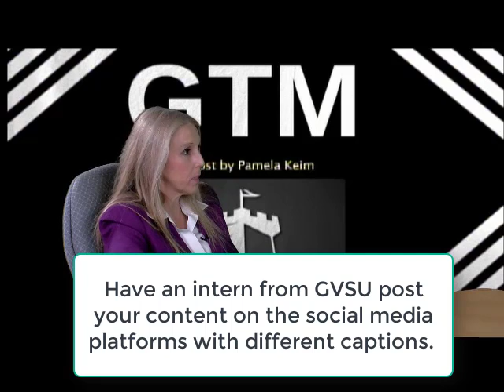How is WGVU creating your show content to follow your audience/listeners?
Becoming Neighbors with Shelley Irwin-WGVU Morning Show on 'Breathe In the Grand Show' with Pamela Keim